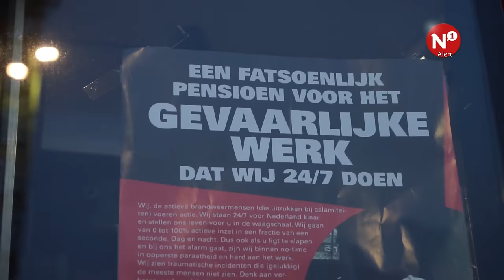Brandweer blust brand op 15e verdieping in Irene Vorrinkstraat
Aan de Irene Vorrinkstraat in Nijmegen is woensdagochtend rond 6 uur een brand uitgebroken. Het ging om een brand op de vijftiende verdieping van een flatgebouw.